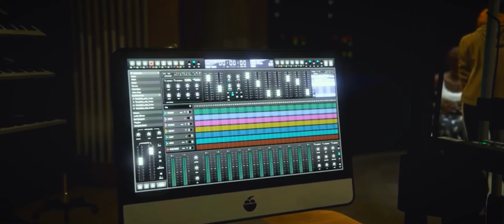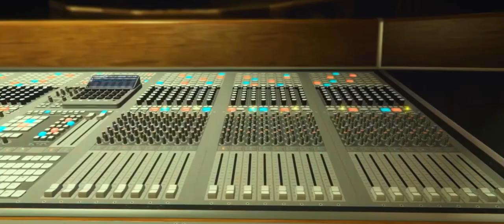Brandon Norris & Menny - Top Down (Official Music Video)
Top Down

Out Now!!

F.U.N Theft Auto